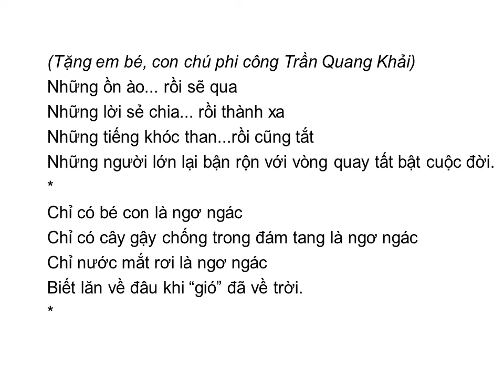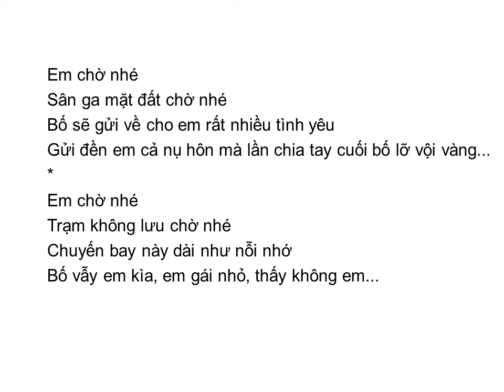Bài thơ: CHỜ NHÉ, BÉ EM (Đỗ Nhật Nam)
CHỜ NHÉ BÉ EM  (Đỗ Nhật Nam)
(Tặng em bé, con chú phi công Trần Quang Khải)

Những ồn ào... rồi sẽ qua
Những lời sẻ chia... rồi thành xa
Những tiếng khóc than... rồi cũng tắt
Những người lớn lại bận rộn với vòng quay tất bật cuộc đời.

Chỉ có bé con là ngơ ngác
Chỉ có cây gậy chống trong đám tang là ngơ ngác
Chỉ nước mắt rơi là ngơ ngác
Biết lăn về đâu khi "gió" đã về trời.

Bé con ơi, vịn vào mẹ đi nào và lớn nhanh lên nhé
Giấc mơ đêm của em chắc có bố theo cùng
Bố sẽ vỗ về bằng đôi bàn tay ấm
Không nước biển nào làm lạnh bố đâu em.

Ở chân trời rất xa
Chắc bố sẽ bay trên đôi cánh mới
Bằng đường bay đặc biệt
Với tọa độ bay là cả trái tim cha...

Em chờ nhé
Sân ga mặt đất chờ nhé
Bố sẽ gửi về cho em rất nhiều tình yêu
Gửi đến em cả nụ hôn mà lần chia tay cuối bố lỡ vội vàng...

Em chờ nhé
Trạm không lưu chờ nhé
Chuyến bay này dài như nỗi nhớ
Bố vẫy em kìa, em gái nhỏ, thấy không em...".